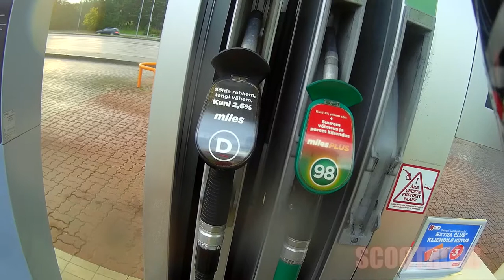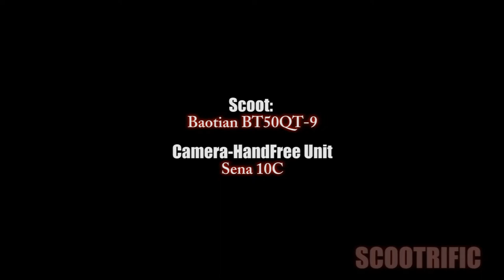RideAlong ScootVlog#19 Scootrific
RideAlong ScootVlog#19
by Scootrific

October 2017

Machine:
2006 Baotian BT50QT-9D 4-Stroke,
139QMB engine

(Stock) intake
20mm Naraku Carb. (Main Jet: 80)